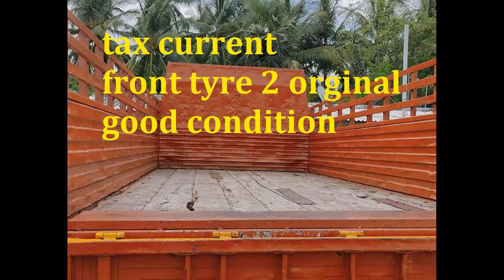Eicher for sale